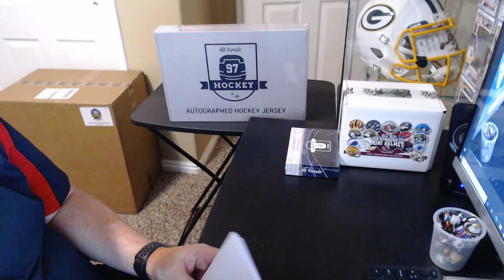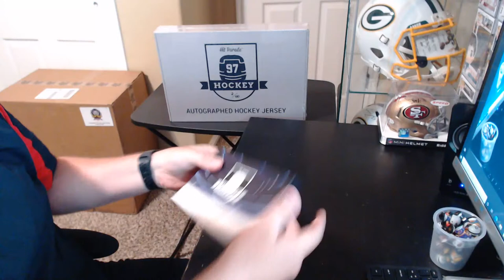GR Mini Helmet, HP Hockey Puck, HP Hockey Jersey, GR FS Player Case Break & Facebook Breaks 7/26/21